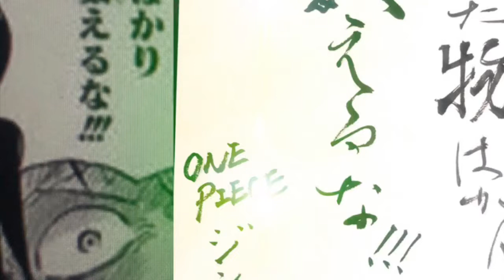【名言書道】『ワンピース』より「失ったものばかり数えるな」